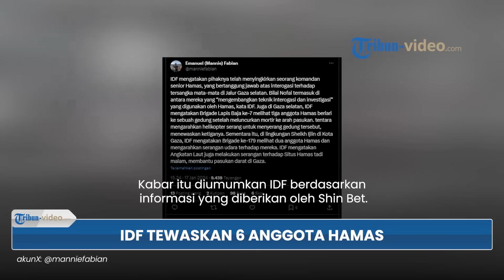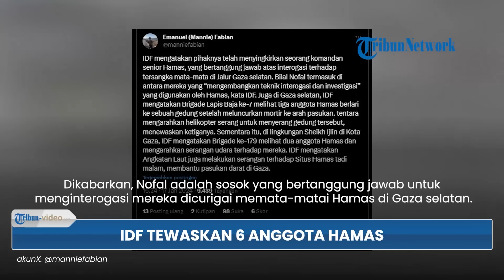Rangkuman Hari Ke-103 Perang Israel-Hamas: Iran Serang Pakistan-50 Roket Hamas Tembus Israel Selatan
1. AS Berencana Masukkan Houthi ke Daftar 'Teroris Global' Lagi seusai Serangan-serangan di Laut Merah

2. Iran Serang Pakistan, Berpotensi Meningkatkan Ketegangan di Timur Tengah antara Konflik Hamas-Israel

3. Rentetan Serangan AS di Timur Tengah Disebut Tambah Kekhawatiran Perang Regional Hamas-Israel Meluas

4. Rayid Mansour Meminta Gerakan Non-Blok Beri Tekanan terhadap Israel, demi Terapkan Gencatan Senjata

5. 50 Roket Hamas Dikabarkan Tembus Israel Selatan, Sebut Serangan Roket Terbesar dalam Beberapa Minggu

6. IDF Mengabarkan Telah Menewaskan 6 Anggota Hamas di Jalur Gaza, Diidentifikasi sebagai Bilal Nofal